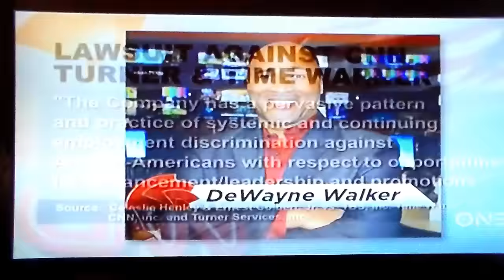CNN Is Being Sued For Discrimination In Their Workplace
Did we really not know discrimination in the MSM wasn't taking place?